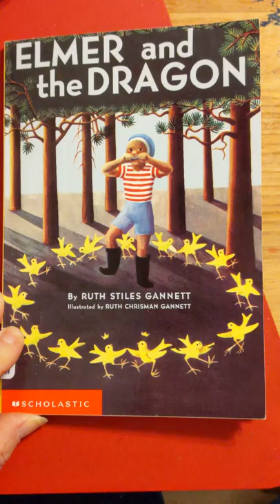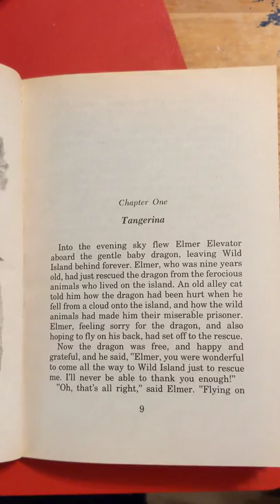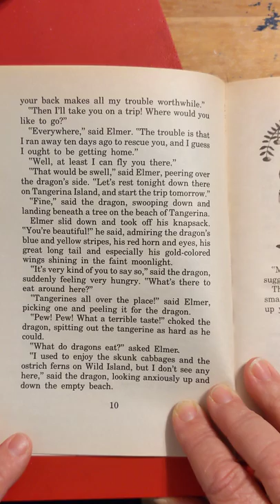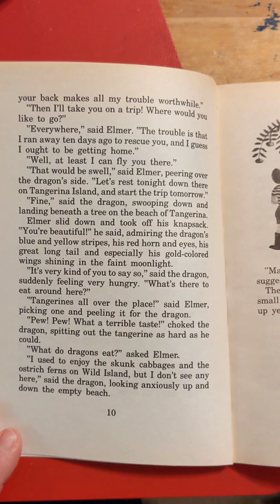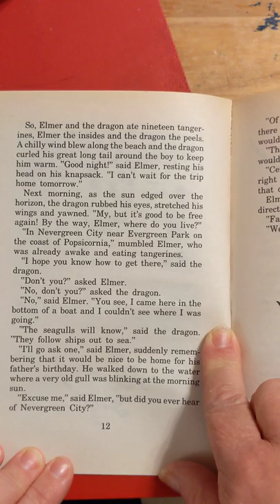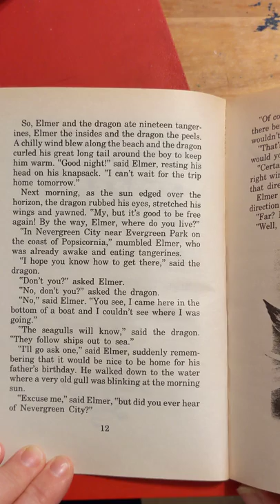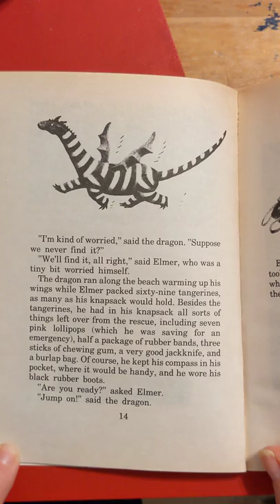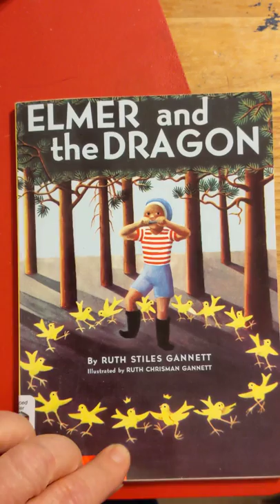Elmer and the Dragon - Chapter 1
Read by Mrs. Claassen